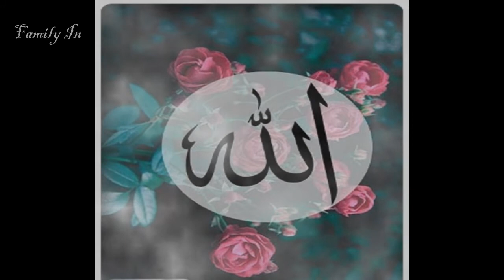Jalla Jalalanallah: Malayalam Heartmelting Whatsapp Status Song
Thanking you for your time
Keep supporting